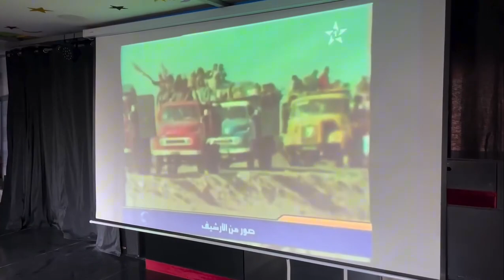المسيرة الخضراء: ملحمة الوحدة والانتصار MAJUSCULE SCHOOL ACADEMY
المسيرة الخضراء كانت محطة تاريخية ملهمة في تاريخ المغرب، تجسد فيها روح الوحدة والعزيمة من أجل استرجاع الأراضي المغربية في الصحراء. في 6 نوفمبر 1975، لبى 350 ألف مواطن مغربي نداء الملك الحسن الثاني، وساروا سلمياً نحو الصحراء حاملين الأعلام الوطنية والمصاحف، معبرين عن إيمانهم بعدالة قضيتهم ووحدة وطنهم. هذا الحدث العظيم أصبح رمزاً للوطنية وحب الأرض، ويظل محفوراً في الذاكرة الجماعية المغربية.

احتفالاً بهذه المناسبة الوطنية، نظم تلاميذ مدرسة لاجونكند برنامجاً مميزاً للاحتفاء بذكرى المسيرة الخضراء، تخلله عروض مسرحية وأهازيج وطنية، إلى جانب ورش عمل حول تاريخ المسيرة وأهميتها. كما قام التلاميذ برسم لوحات تخلد الحدث وتبرز قيم الوحدة والتضامن.